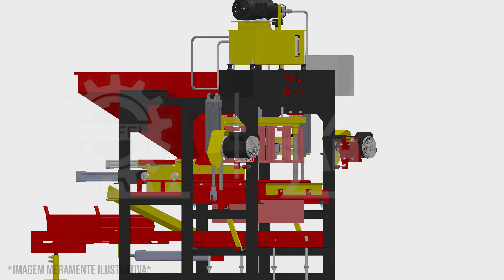LANÇAMENTO 2022 - Máquina de BLOCOS Hidráulica - Ágil HP 6.4 - Jarfel Sahara